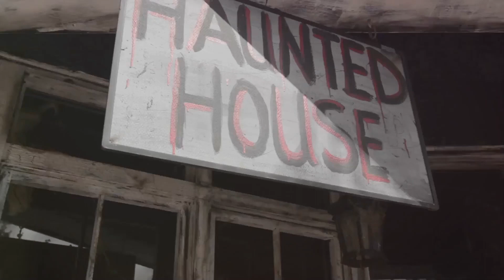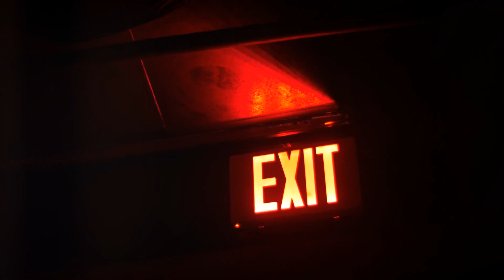Haunted House Issues, When Spirits Attack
Browse and Shop Divining Ritual Now: http//psychicunderlord.etsy.com